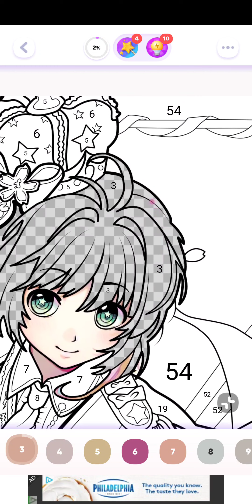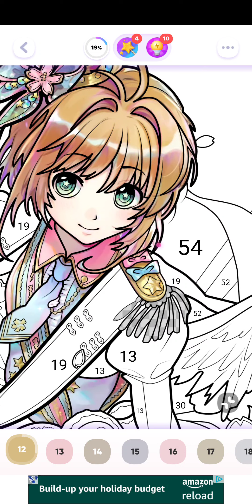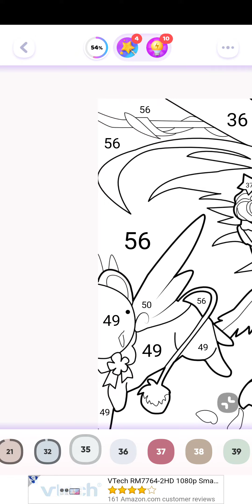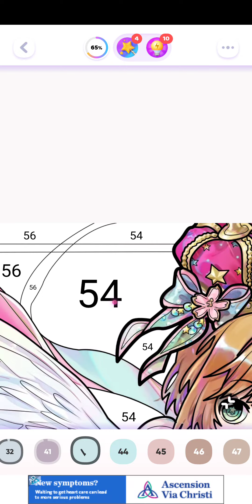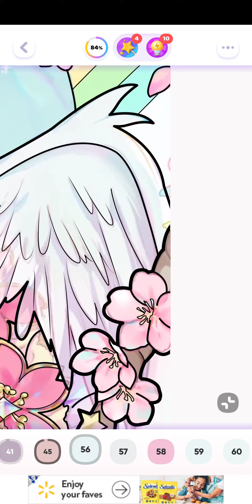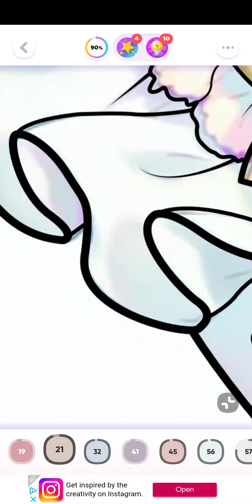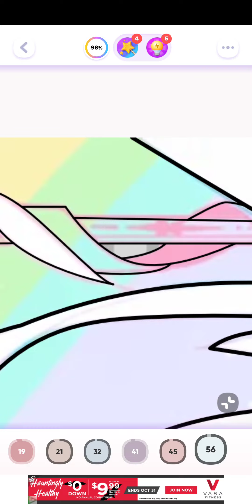color time, card captors, android, oct 25th 2022